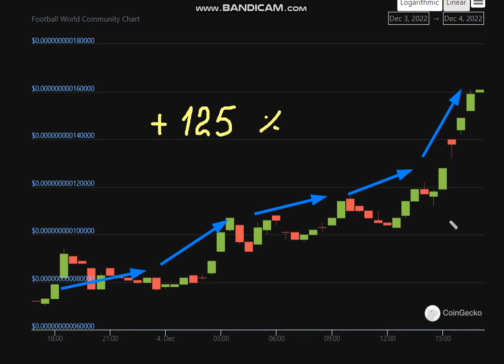🚀 + 125 % Football World Community (FWC) - Football World Community Price Chart (FWC/USD)